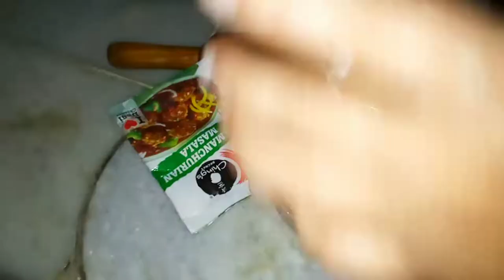Recipe of 🍲veg gravy Manchurian 🍲at home 🏘️ by mom ❤️ such an easy recipe